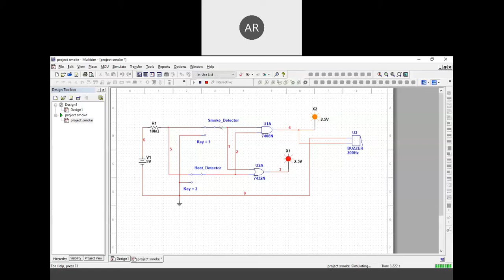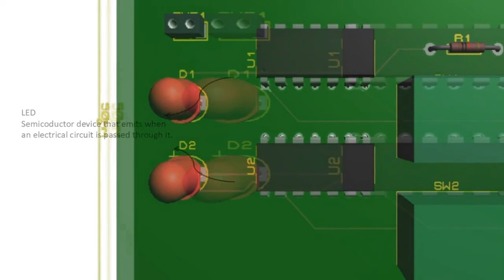FIRE ALARM SYSTEM USING LOGIC GATE // BEEC2404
GROUP MEMBERS
1. AMIRUL RASHID BIN RIDZUAN              (B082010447)
2. NUR FARHAH ATIQ BINTI JAAFAR         (B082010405)
3. PRIYATHARSHINI A/P RAMALINGAM   (B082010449)
4. NURUL NABILAH BINTI MOHD RODZI   (B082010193)

LECTURER NAME : MADAM NIZA BINTI IDRIS